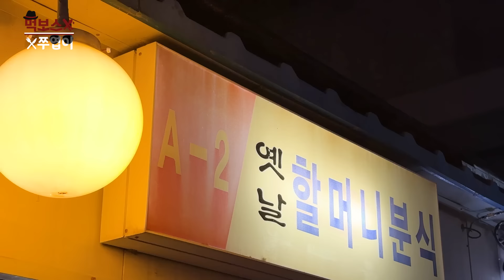[ENG] ☃지금이 딱~ 맛있을 때🥘50년 추억의 즉석떡볶이 맛집 ▷옛날 할머니 분식◁ mukbang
12월의 쌀쌀한 저녁에
불이 켜진 떡볶이집으로 향한 먹보스

중랑구에 위치한 50년 된
즉석 떡볶이 맛집에서

진한~ 육수에 할머님의 유쾌한 농담까지
곁들인 오늘의 먹방

※본 영상은 PPL 없이 진행했습니다※